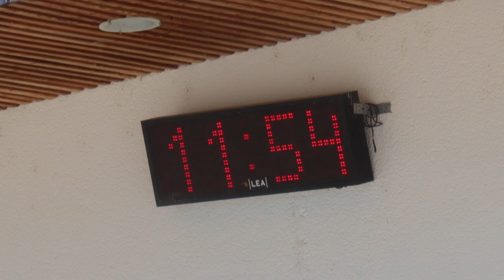2024-04-30 BLED Blejsko jezero